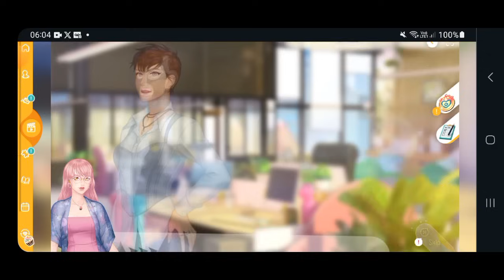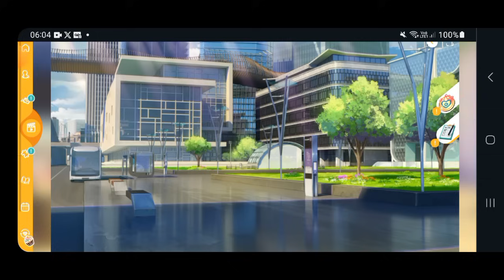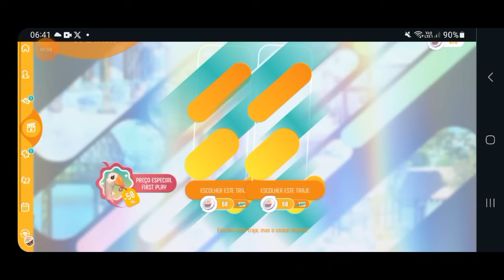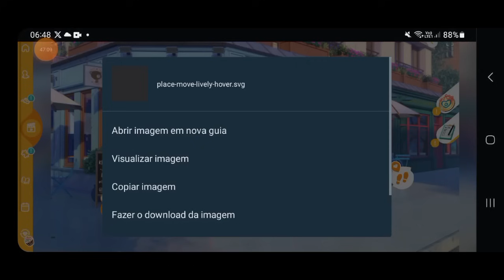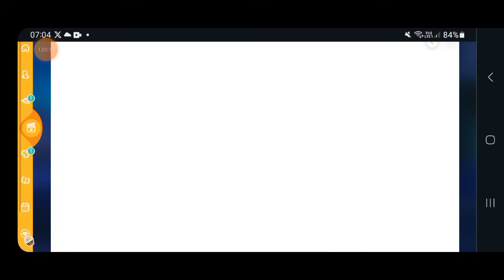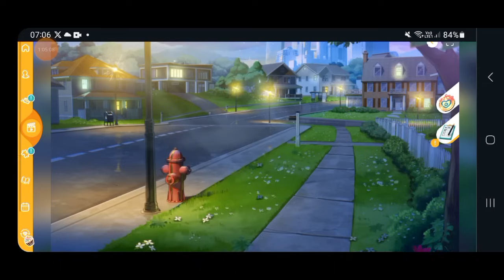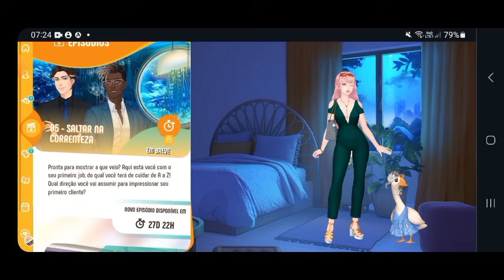Amor Doce: New Gen|Episódio 4[Thomas][Completo]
PA'S gastos: 1700 (Aproximadamente)
Gemas gastas: 120